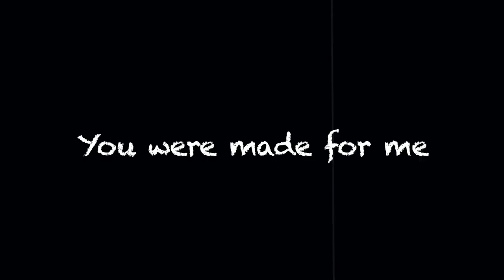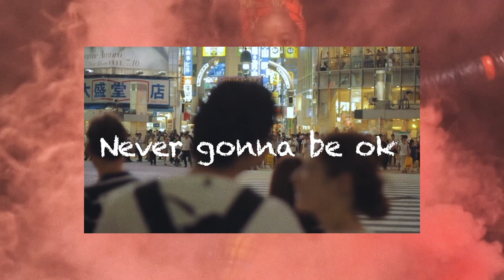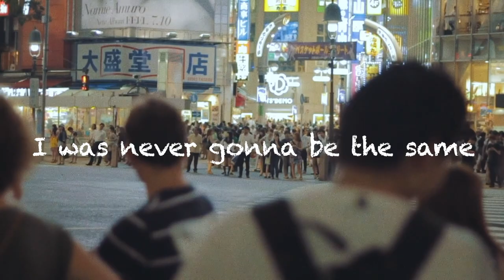Gabou & Kohai - Remember (Official Lyrics Video)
Our new Lofi Pop song "Remember" with Kohai is now out on all streaming platforms. Big thank you to Inner Ocean Records for releasing this song with us!

Lyrics:
I don’t know what to feel
Living life carefree
Why would I break the deal
But then around the seam

I saw you walking by
Oh with your smile and I
Couldn’t help to think that

Was I young back then, yeah
Was I anxious, yeah
My life was just fine, flex
But what will it be next

And then you sailed about me
Left your scent around me
Lifting all that worry
Remember when

[Follow me on mah other socials for extra love ❤️ ]